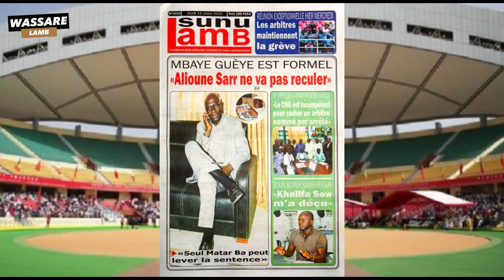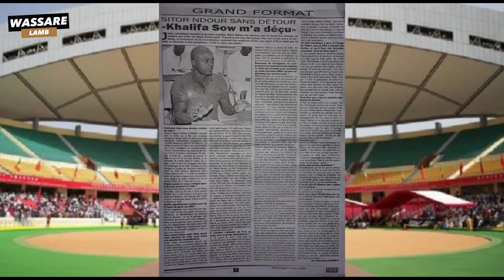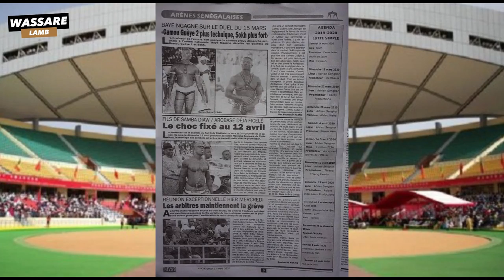Mbaye Gueye; "Alioune sarr ne va pas reculer", les Arbitres maintiennent la grève | Revue du 12 Mars